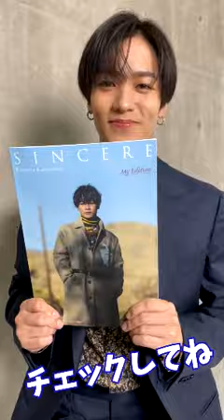川村壱馬 「選んで作れる」オリジナル写真集『SINCERE My Edition』